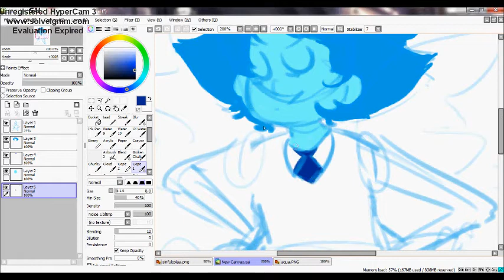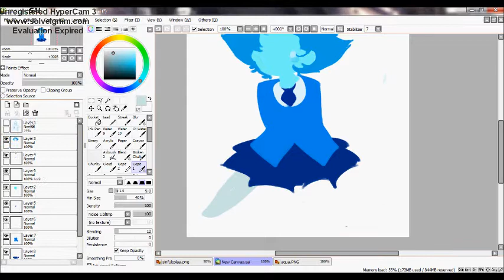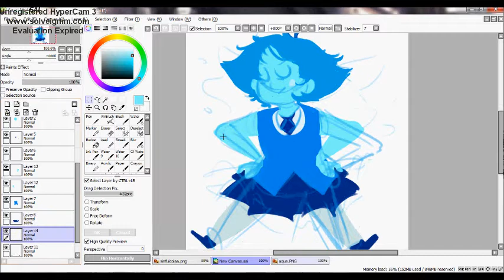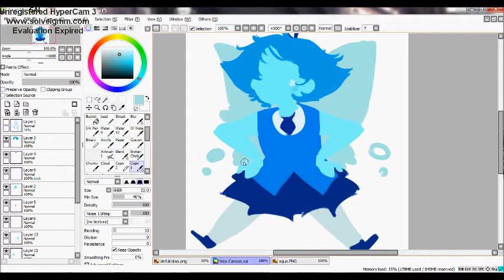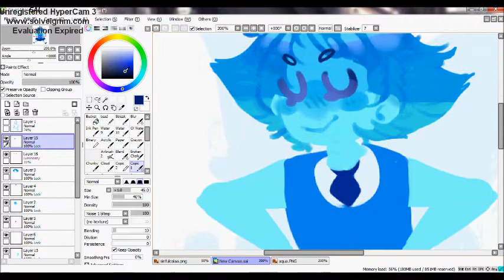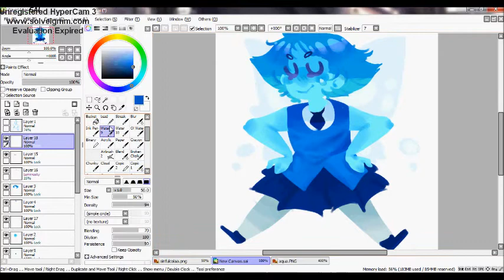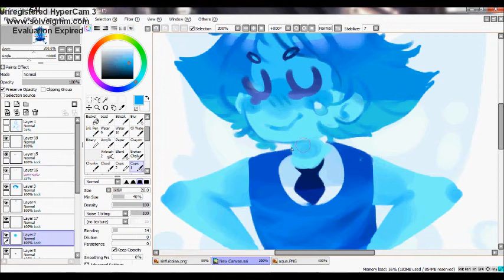Aquamarine | Speedpaint | Steven Universe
Aquamarine is such a cute character so I decided to draw her.

Follow my DeviantART for more art!:
- Sinful-Cola

(I do not own Steven Universe or any of the characters, I simply just love watching the show :)

Time taken:
- 30 minutes

- in love with a ghost - flowers feat. nori

- in love with a ghost - we've never met but, can we have a coffee or something?

Recording program:
 - Hypercam 3